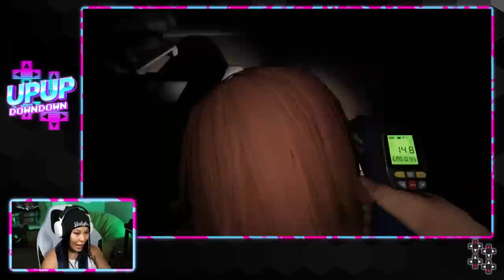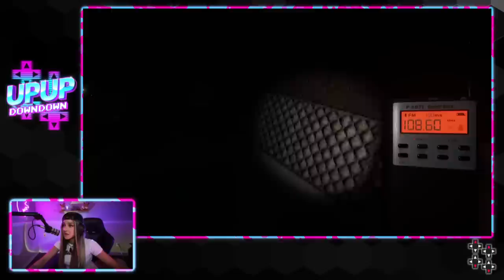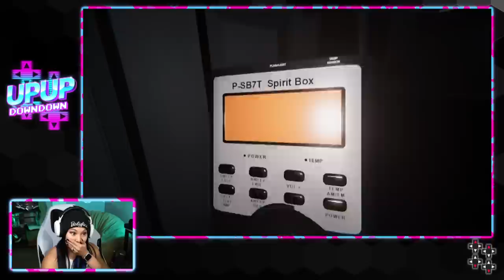The Return of the BRE: Phasmophobia — BRE START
They're BACK! The Best Roommates Ever (BRE) — LeftRightLeftRight Champion Shayna Baszler, Jessamyn Duke, Dakota Kai, and Mia Yim — have returned to UpUpDownDown! Can our fan favorite females take on one of their group favorites with a spooky-run through Phasmophobia or will they run from their PCs scared for their lives?
Follow UpUpDownDown for new episodes!